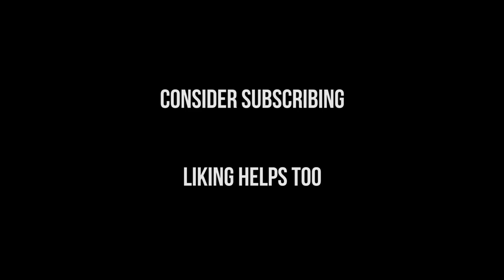Henley Royal Regatta Cancelled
Well that was a quick break